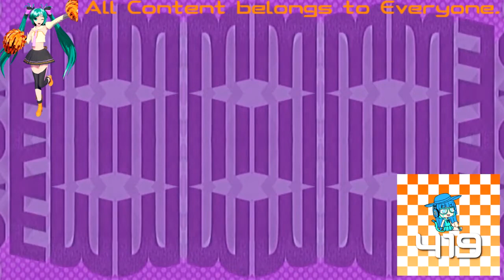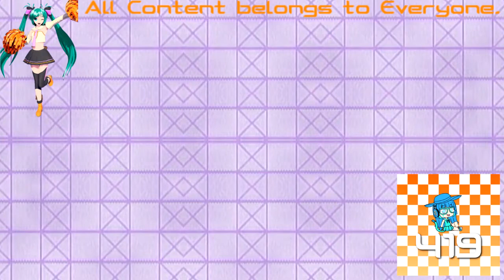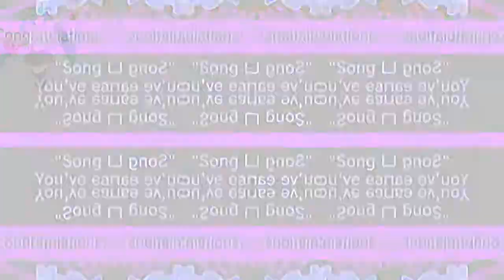(REQUESTED) [Rhythm Heaven Fever] ~ Remix 8 (Perfect) in Z Major (Sony Vegas Version)